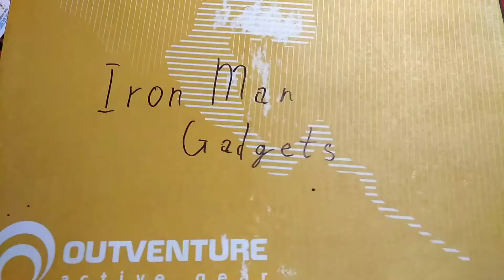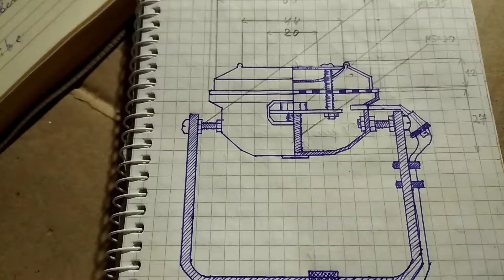Real Iron Man Repulsor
Making fully functional Tony Stark repulsor.
In a cave. With a box of scraps.

Enjoy watching and welcome to Timothy Show!